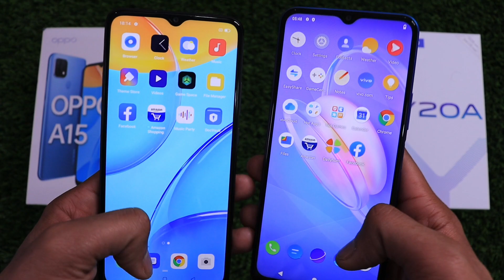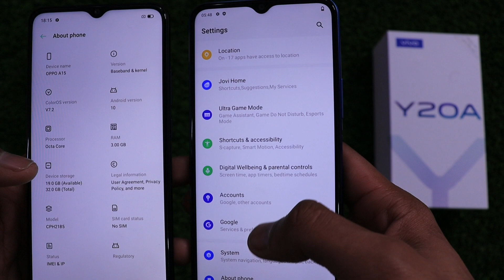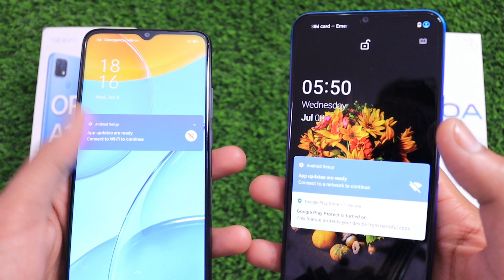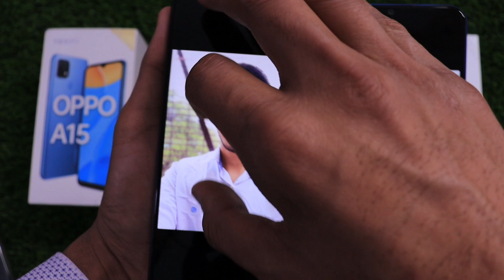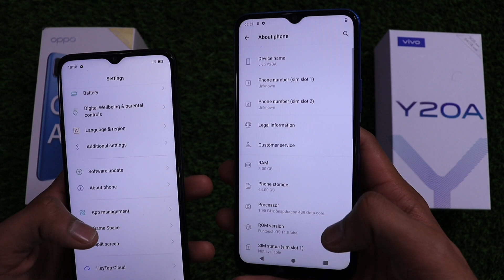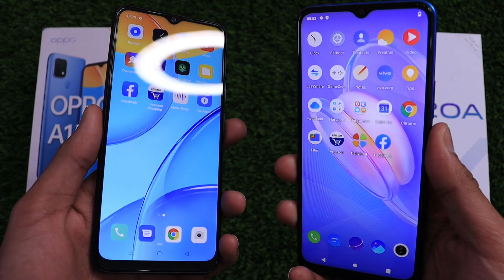Vivo Y20A VS Oppo A15 Comparison, Camera Comparison, Speed Test, Which Should You Buy ?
1. 6.52 Inch HD Plus IPS Display
2. 13+2+2Mp Quad Camera Setup
3. 8Mp Front Camera
4. Mediatek Helio P35 SOC
5  4230 Mah Battery 10W Charging
6. Android 10 Color OS7.2
7. Price :- 3/32 10990

Vivo Y20A Specification:-
1. 6.51 Inch HD Plus IPS Display
2. 13+2+2Mp Triple Rear Camera Setup
3. 8Mp Front Camera
4. Qualcomm SD439 SOC
5  5000 Mah Battery 10W Charging
6. Android 11 Funtouch OS 11
7. Price :- 3/64 11490

About : Kaku Tech is a Youtube Channel , where you will Find Android & tech. Videos in hindi. You will Also find true reviews & unboxing videos of android phones and gadgets.